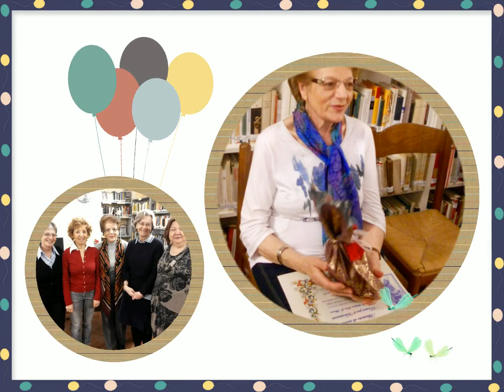I PRIMI 80 ANNI DI PALMINA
BIBLIOTECA BEATO G. ALBERIONE 18 APRILE 2016
FESTEGGIAMENTI PER GLI 80 ANNI DI PALMINA